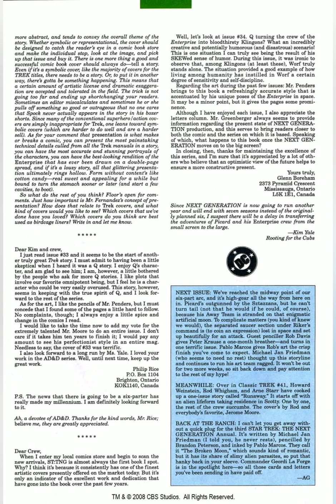STAR TREK TNG HD 40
Star Trek The Next Generation Comic Book.

These are the first videos that I have made from my old comic books which I want to share with people while we are self isolating. Any feedback about the quality or length of the videos will help to improve my future creations.